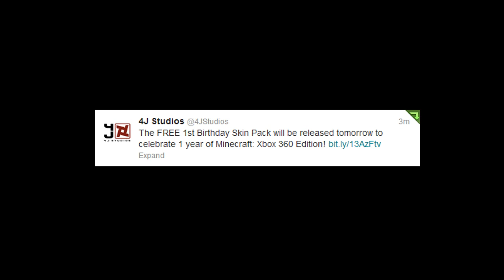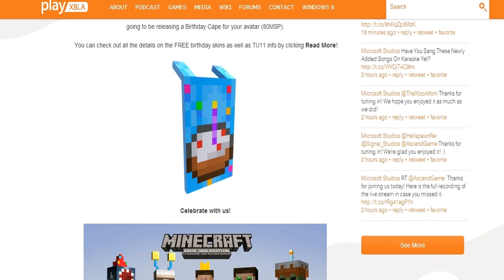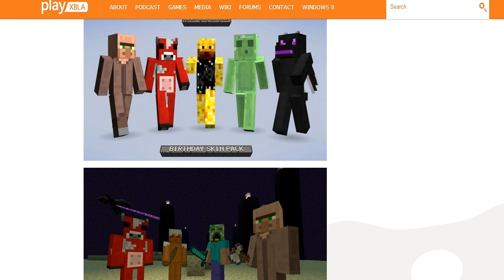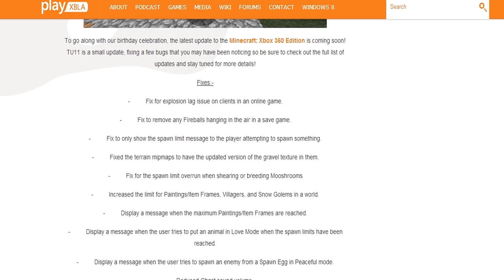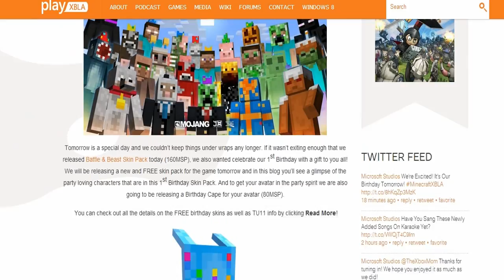FREE Skin Pack Revealed: Minecraft Xbox 360 1st Birthday Surprise!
ONE YEAR OF AWESOMENESS MANY MORE TO COME!!!

I'm stuck for words on how to thanks 4j Studios for everything they've done for the community. Not only has it changed how we've grown as a community it's helped me as a person. I guess all I can say is thanks for all the hard word. Here's a video just showing you all the information on the FREE skins available tomorrow on xbox 360 marketplace. They've not only given us "battle & Beats" FREE Skin Pack, they're also pushing out an updated which is to fix a few issues and bugs. I hope you've all enjoyed this video if you enjoyed remember to give the video a LIKE and I hope you all have a great day.

► My Server: ECKOCRAFT.COM:25822